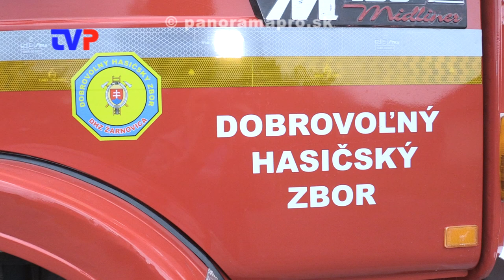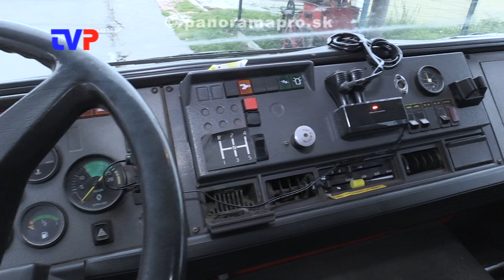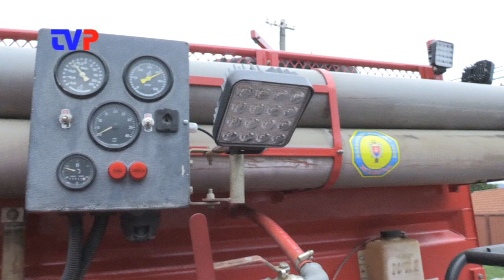Žarnovickí hasiči majú novú techniku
Rozhovor s veliteľom DHZ v Žarnovici Ľubošom Zimanom.